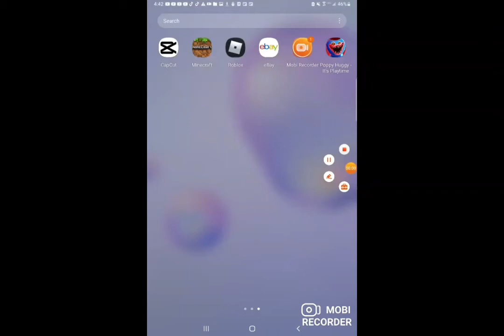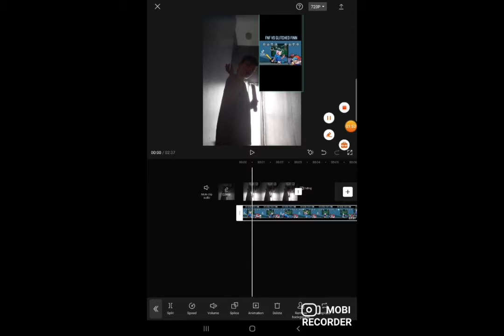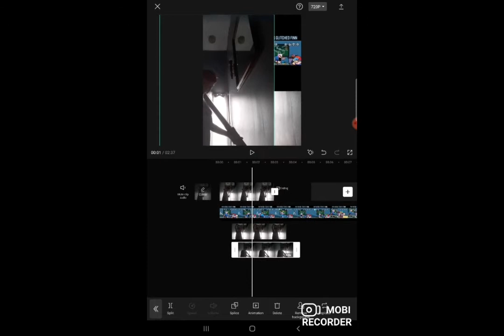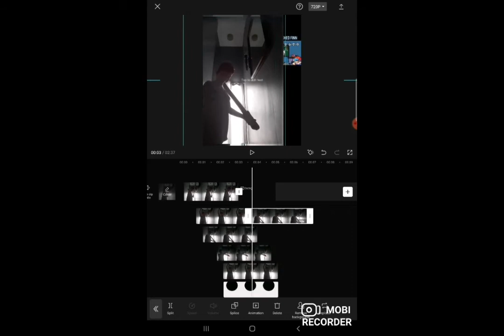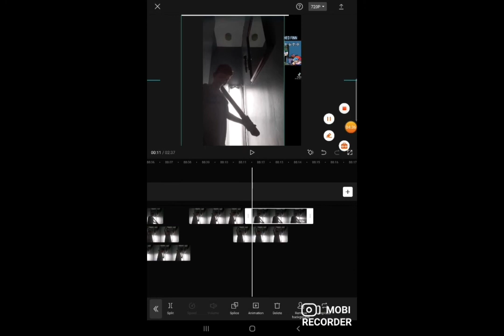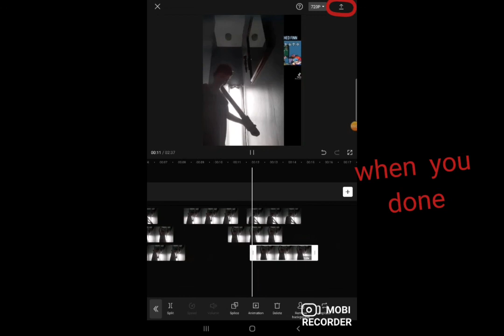how to make fnf in real life